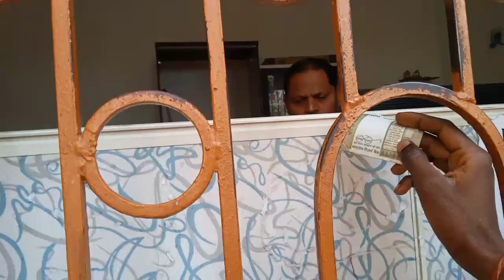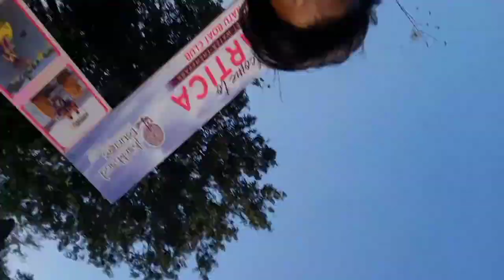पतरातू Jharkhandi ples 📍 L❤️VE YOU JHARKHAND 🥰 |• sp Prem vlog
1 Sadi dance vlog video
2 vlog video
3 dance vlog video
4 Ranchi vlog video
5 Sadi vlog video
6 बोडया सगरामपुर Sadi vlog video
7 vlog video 2021
8 Sadi video
9 vlog dance video
10 Sadi vlog